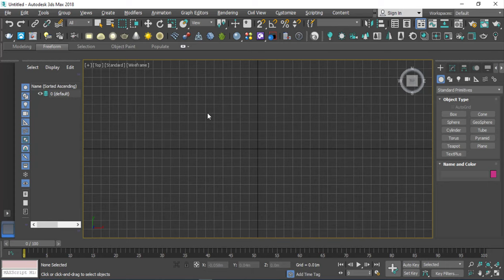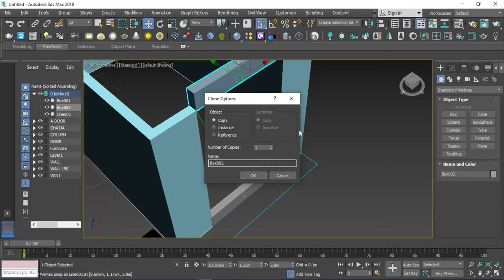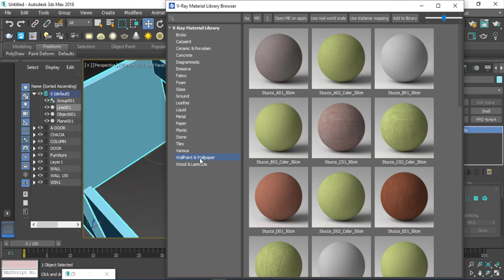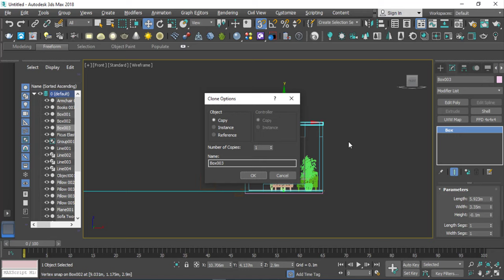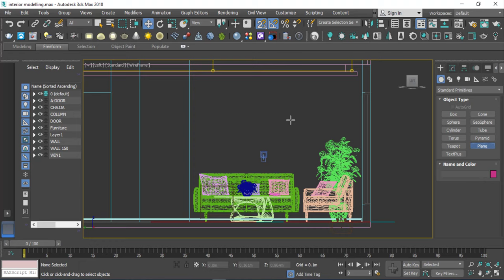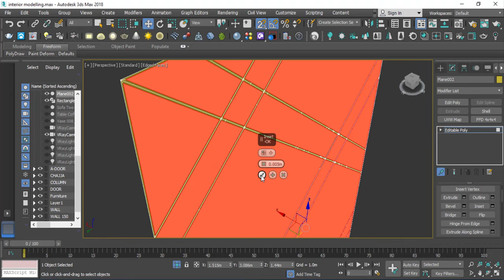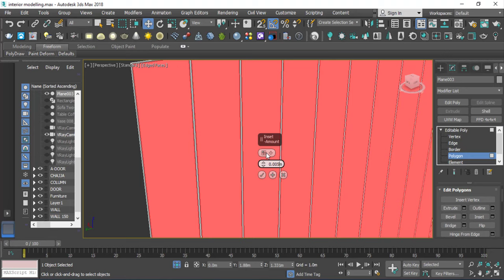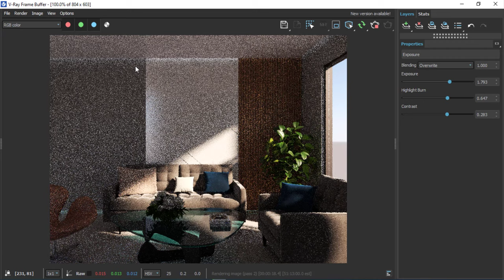3ds Max Interior Modeling Tutorial | 3d Max Interior Design | Complete Interior Modeling In 3ds max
Hi Everyone, In this tutorial, I will learn how to create interior modeling in 3ds max, If you like the tutorial please give me a like and don't forget to SUBSCRIBE!

3ds max interior design tutorials,
3ds max modeling tutorials step by step,
3d max interior design,
3d max interior design course,
3ds max tutorials for beginners,
how to make realistic interior in 3ds max,
3ds max 2022,